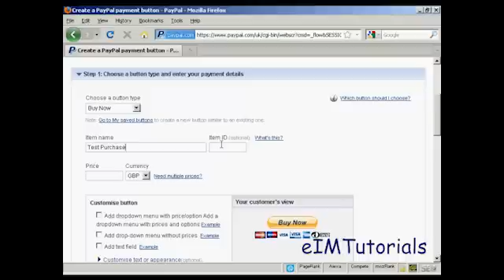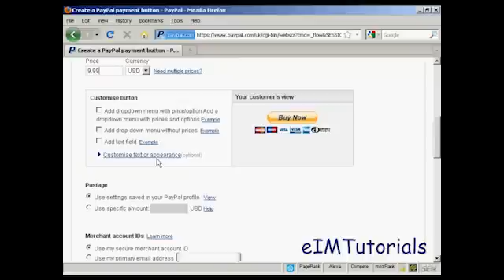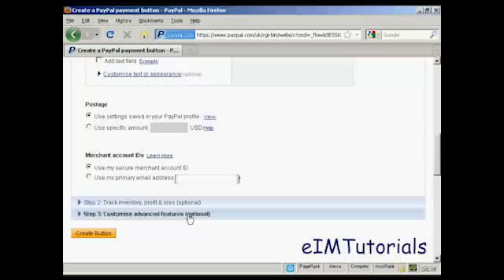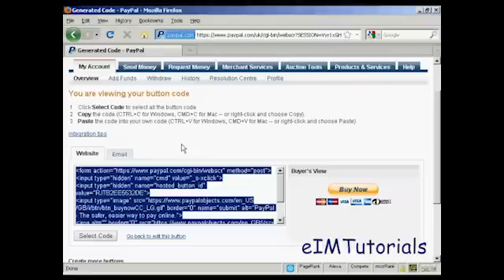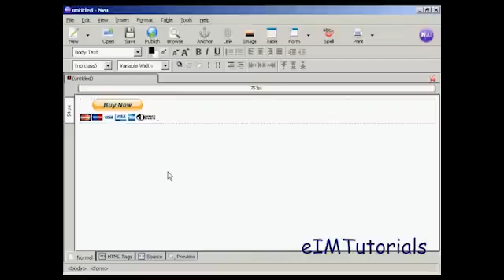eIMTutorials: How To Add Paypal Order Buttons To Your Website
This video tutorial will show you How To Add Paypal Order Buttons To Your Website.